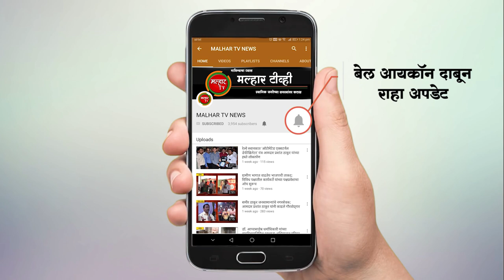संघर्षसमितीच्या कोअर कमिटीची प्रांत अधिकारी यांच्या सोबत पहिली बैठक संपन्न !